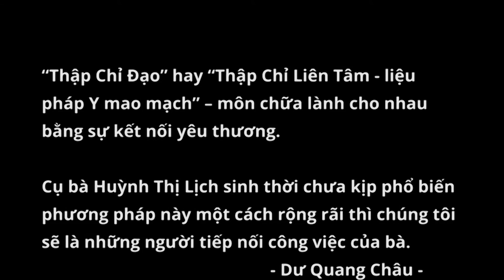Đau lưng, đau gối, ngồi đứng khó - bấm huyệt Thập Chỉ Đạo (TCLT), thầy Dư Quang Châu, BORDEAUX